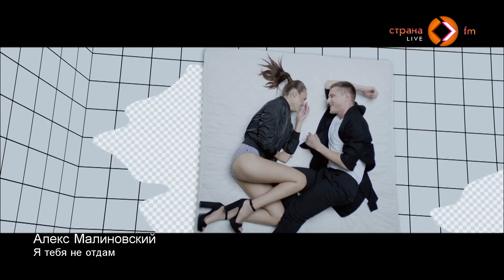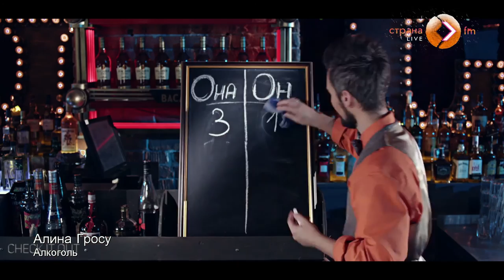Алина Гросу в студии Страны FM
Ведущие утреннего эфира: Валерия Майорова и Кирилл Исааков